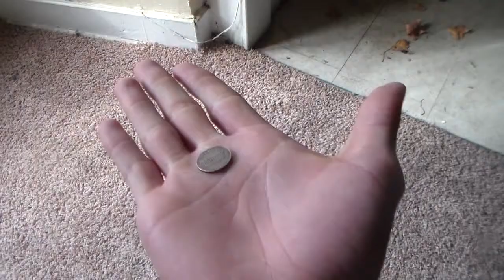What Happiness Is Really Made Of